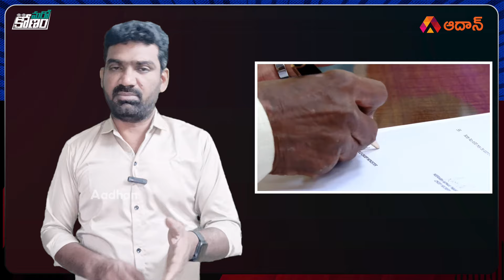ఆ 5 హామీల పైనే సంతకం ఎందుకు ? | Reasons Behind Signing This 5 Schemes by CM Chandrababu Naidu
Watch ఆ 5 హామీల పైనే సంతకం ఎందుకు ? Marokonam presents a special analysis on the reasons behind Chief Minister Chandrababu Naidu's signing of these 5 schemes.